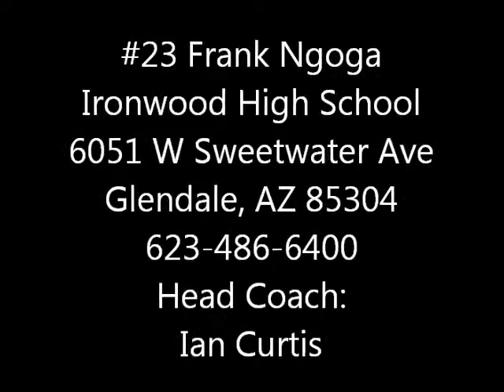#23 Frank Ngoga OLB/RB - Junior Season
#23 Frank Ngoga OLB/RB - Junior Season Highlights
Ironwood High School
Glendale AZ